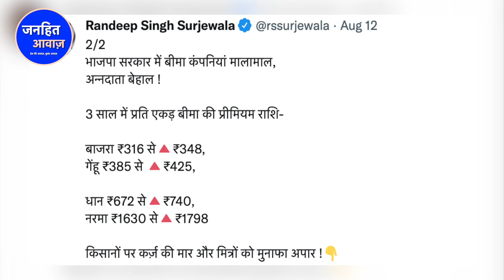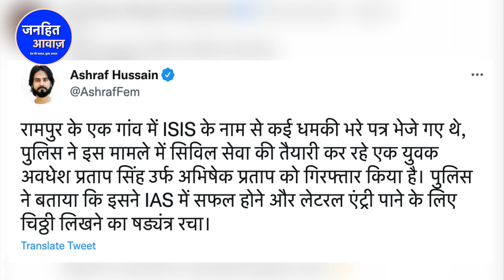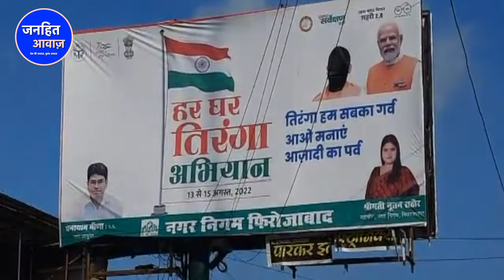मुसलमानों ने निकाली भव्य तिरंगा यात्रा/BIG NEWS ON TIRANGA YATRA BJP AND MUSLIM || VN843